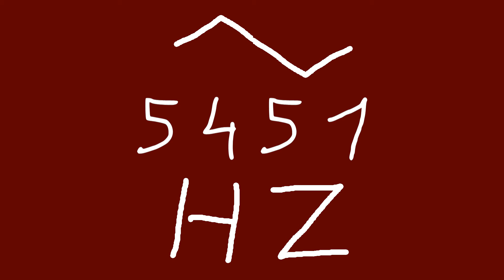5451 hz triangle